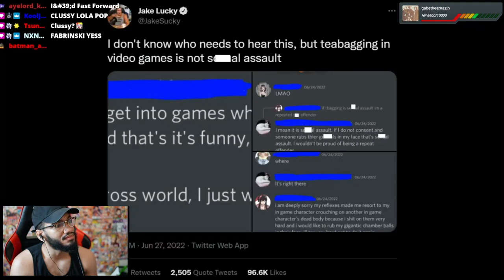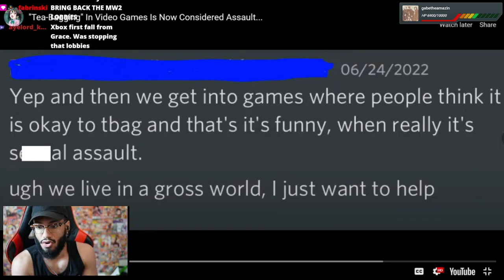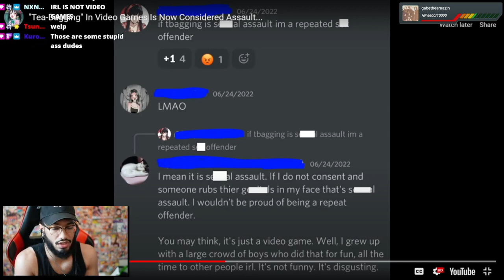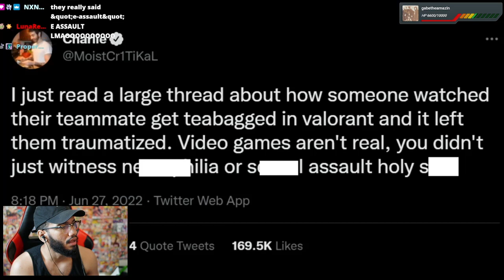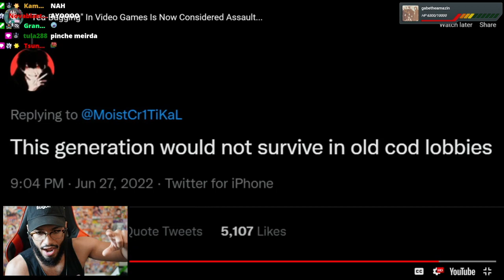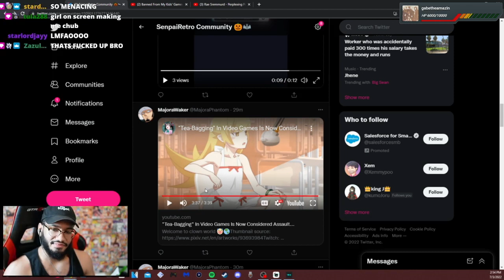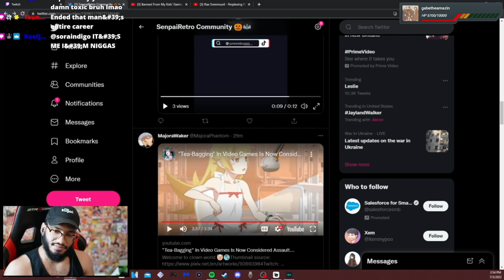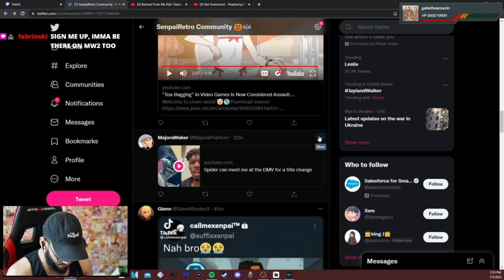Retro reacts to ""Tea-Bagging" In Video Games Is Now Considered Assault"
sensitive ass mfs